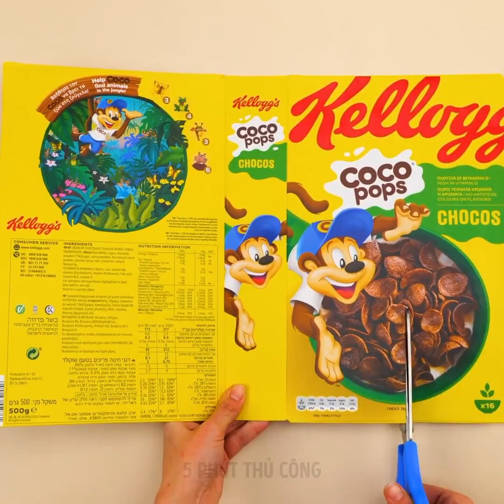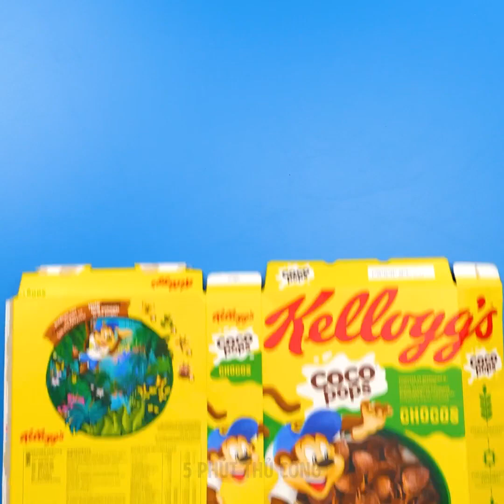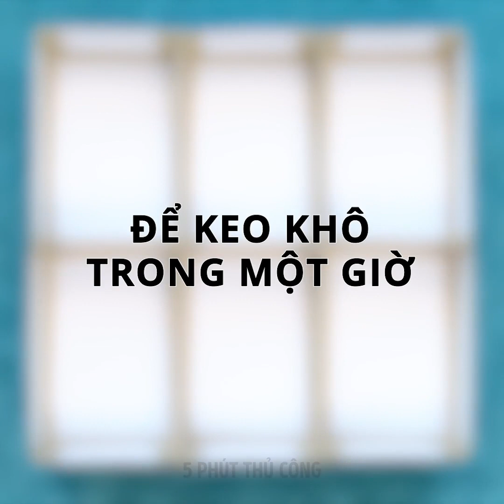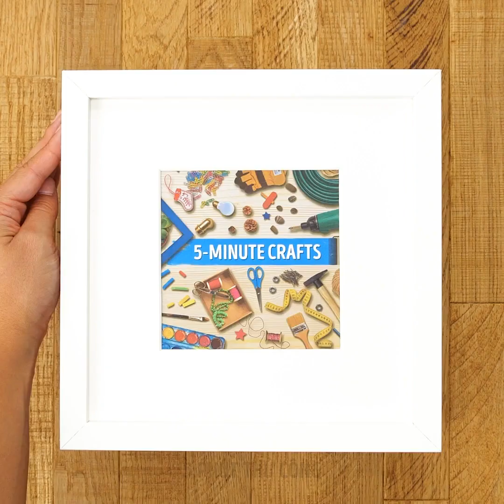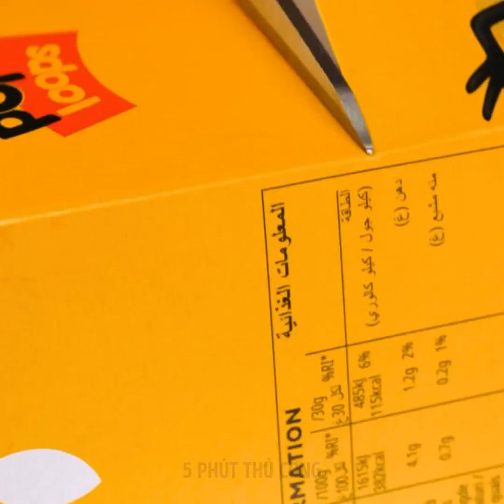28 MẸO DỌN DẸP CHO KHÔNG GIAN CỦA BẠN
DẤU THỜI GIAN:
02:51 Tự dọn dẹp đồ trang sức
03:32 Ý tưởng dọn dẹp trong nhà bếp
04:52 Tự làm đồ đựng văn phòng phẩm
06:33 Mẹo trong phòng ngủ cực hay